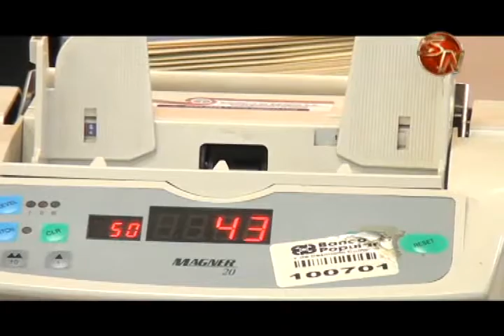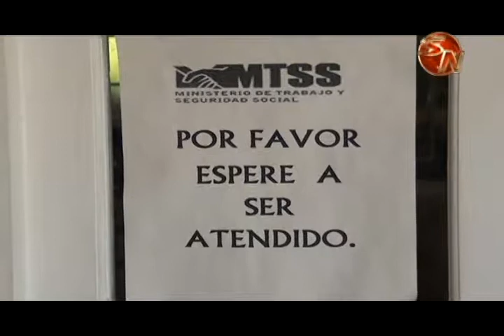Una multa de hasta 10 millones se exponen los patronos que no paguen el Aguinaldo